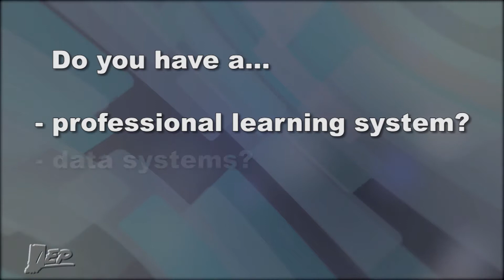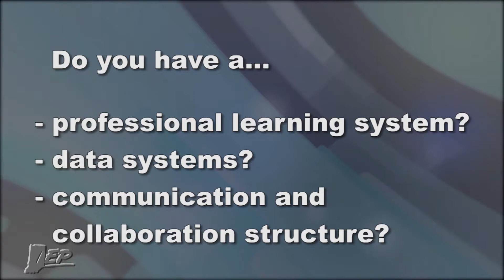What Do Districts Need to Consider Prior to Implementing MTSS?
George Batsche, Ed.D. and Evan Lefsky, Ph.D. discuss what school districts need to consider prior to implementing Multi-Tiered System of Supports.